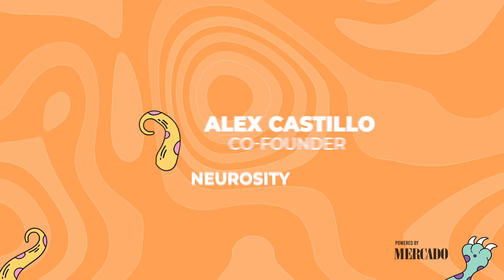Alex Castillo, Fundador y CEO de Neurosity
Asus 32 años, Alex ha enfocado una cuantiosa fortuna en el desarrollo de Neurosity, una compañía que cuenta con un increíble equipo de neurocientíficos e ingenieros de software, responsable de la creación de un dispositivo que se coloca en la cabeza y captura las ondas cerebrales.

Alex Castillo, Fundador y CTO de Neurosity, nos comenta cómo nació la idea del producto 'The Crown' y su adaptación en un futuro cercano. "Actualmente, estamos usando nuestra propia tecnología y aplicación para cambiar de estado no enfocado, a enfocado. Y nuestra productividad ha aumentado considerablemente", añade Castillo.